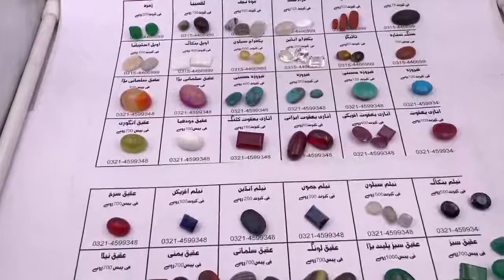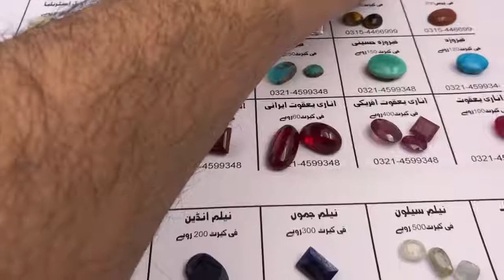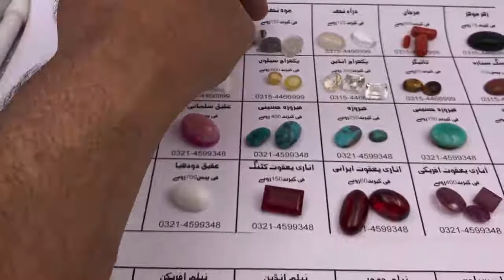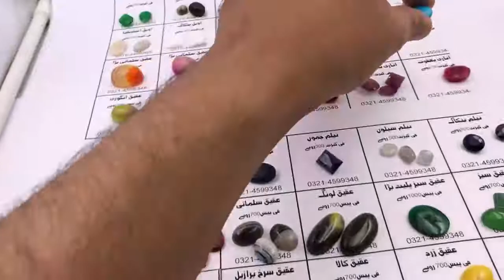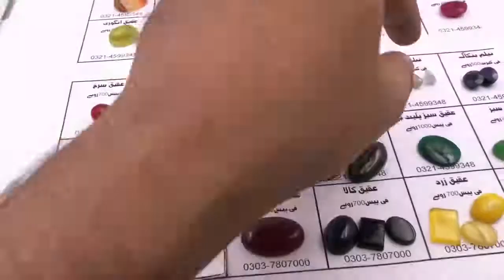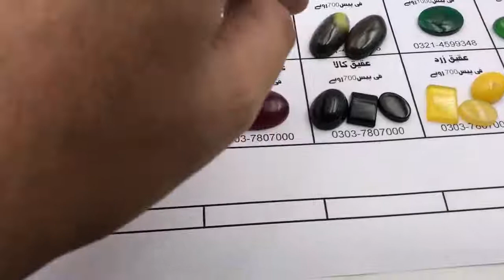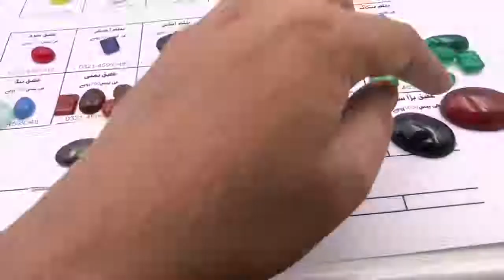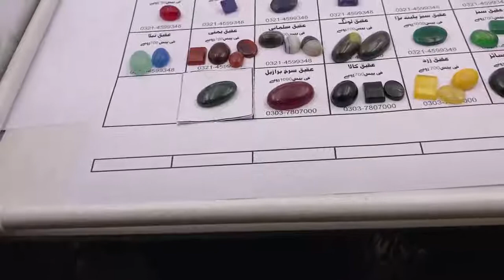Gemstone # Details # Pakistani Stone Market#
Gemstone Pakistan# Real Details & Price #